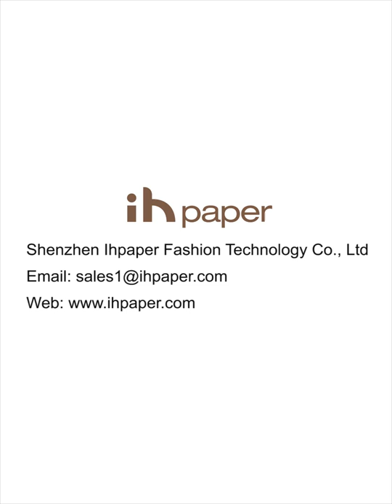ihpaper kraft paper accordion cylinder display rack